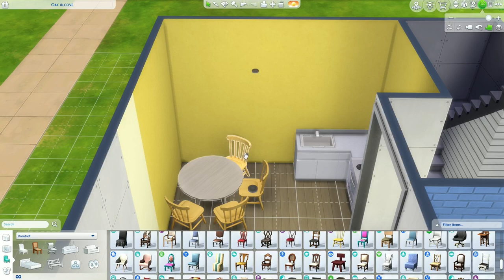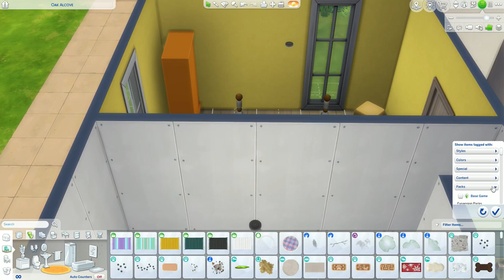Cozy kitsch starter home | The Sims 4 speed build 🏠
In this video I'm building a cozy kitsch starter home using only the new The Sims 4 Cozy Kitsch kit and The Sims 4 base game NO CC
Available in The Sims 4 gallery, my ID: nightsky90s
Have fun!